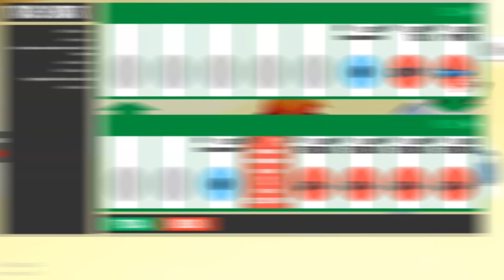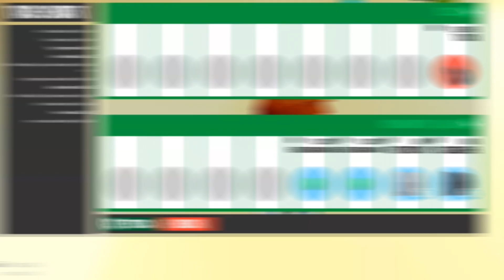Jailbreak trading with Ezzie Ep.27!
Tbh by Lil $unny
Toni by Aries